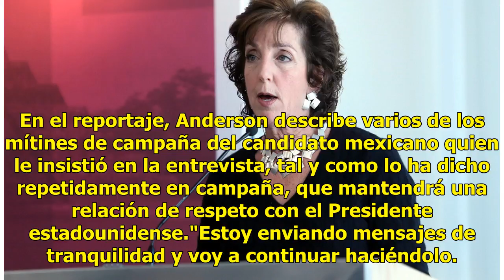López Obrador comparte rasgos populistas con Trump: Jacobson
Washington.- Andrés Manuel López Obrador comparte rasgos populistas con el Presidente de Estados Unidos, Donald Trump, pero en realidad no hay certeza de qué puede esperarse de él si triunfa en la próxima elección presidencial, dijo la ex Embajadora estadounidense Roberta Jacobson. Entrevistada para...